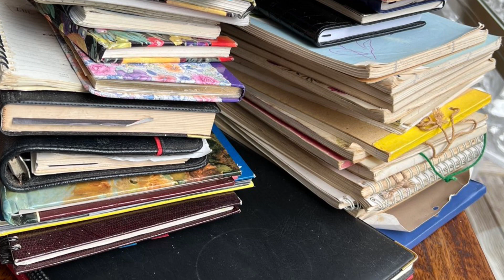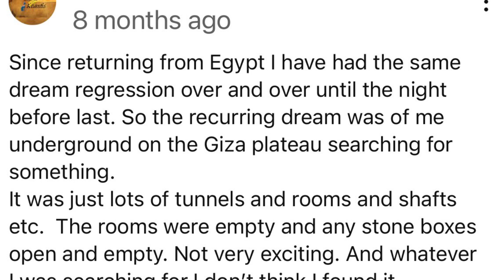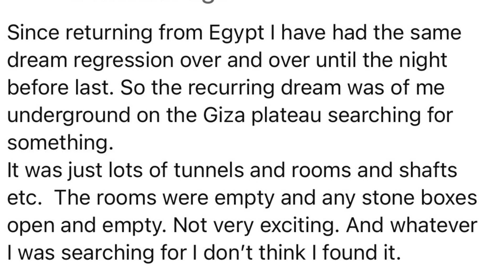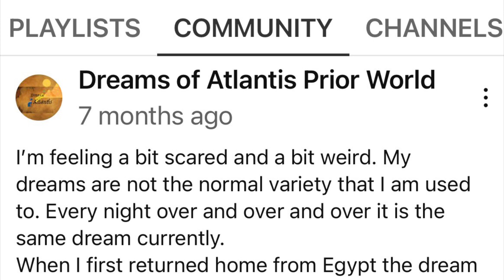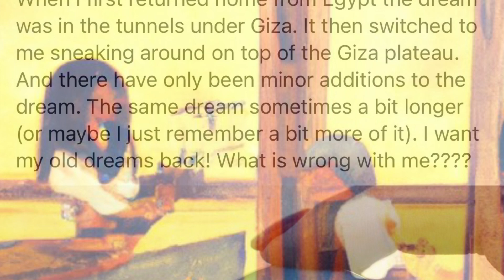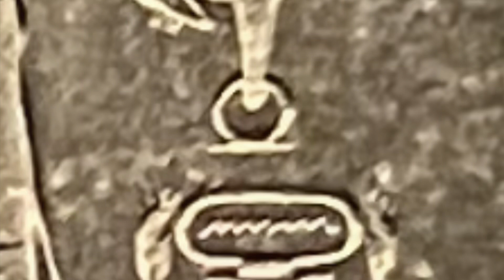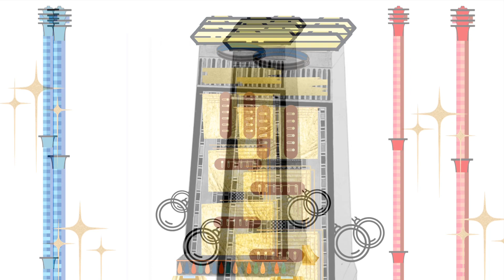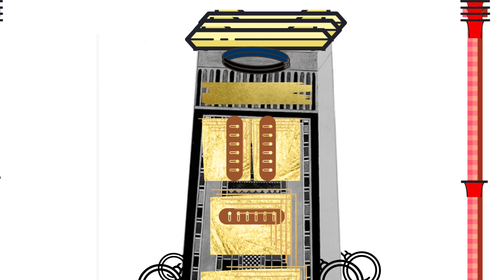The Ark of the Covenant - what was it & where did it come from from? Part 1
This is part 1 of what is becoming a very long explanation of what I saw in my dreams after I returned from Egypt and why I relate these things to the Ark of the Covenant.

Part 2 may take a couple of weeks to complete. But the story gets even more amazing.